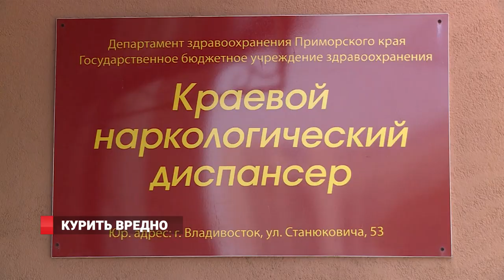КУРИТЬ ВРЕДНО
В ноябре сразу два дня заставляют задуматься о вреде никотина. 15 ноября – Всемирный день отказа от курения, 17 ноября – День борьбы с ХОБЛ - хронической обструктивной болезнью лёгких. В преддверии этих дней врачи и психологи рассказали, чем на самом деле вредно воздействие никотина, и как можно забыть об этой привычке.